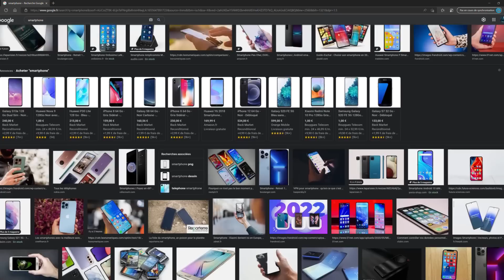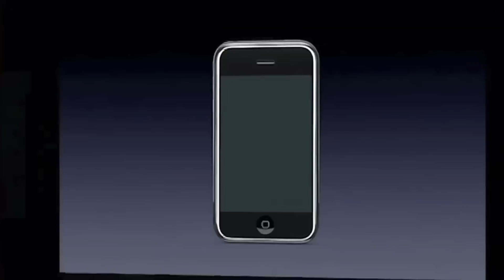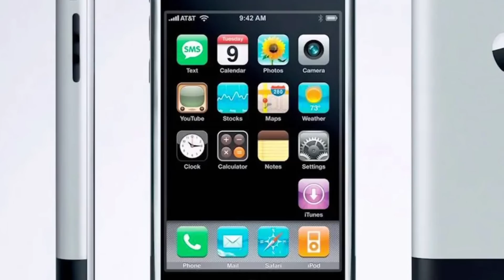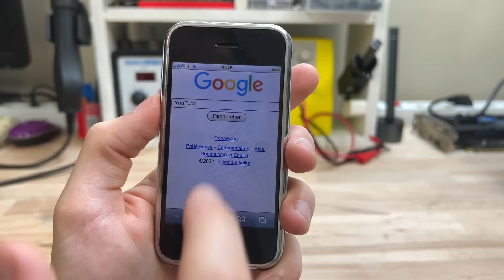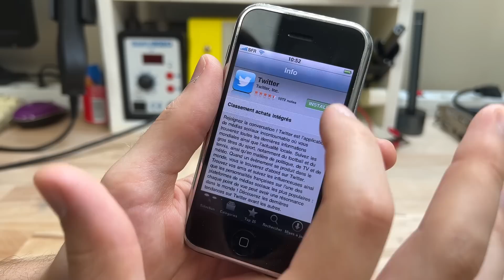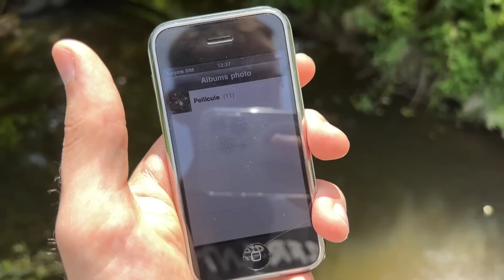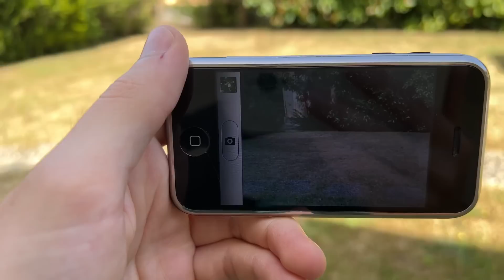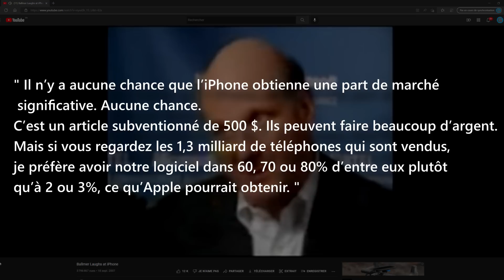Que vaut l’iPhone 1 ?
Le premier iPhone fête ses 15 ans !

L'occasion de revenir sur le premier des "vrais" smartphones et de revenir sur cette révolution.

○○○○○○ Ce que j'utilise le plus ! ○○○○○○
Station à air chaud
Fer à souder

Et non, je ne propose pas de service de réparation !